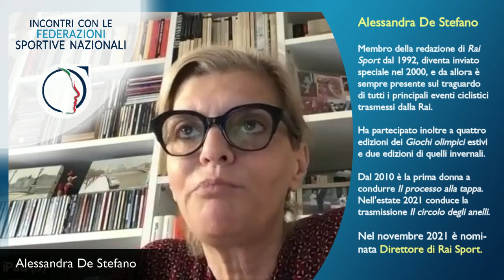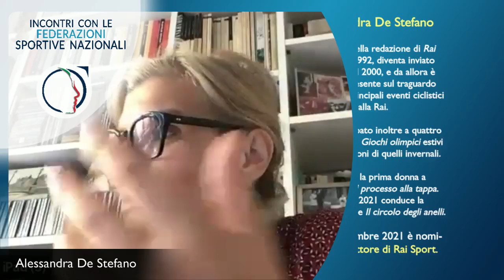Intervista alla dott.ssa Alessandra De Stefano Direttore di RaiSport, aspettando Parigi 2024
La nostra coordinatrice dott.ssa Maria Luisa Barbarulo e il giornalista Fabio Bandiera intervistano la dott.ssa Alessandra De Stefano Direttore di RaiSport parliamo del passato, del presente e del futuro dello sport Italiano aspettando Parigi 2024, nell'ambito del progetto Incontri con le Federazioni Sportive Nazionali